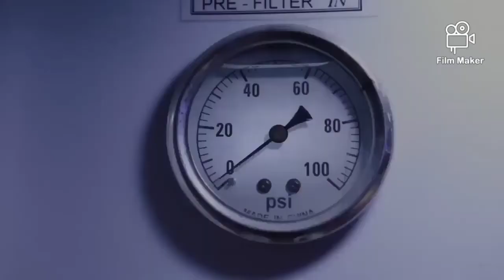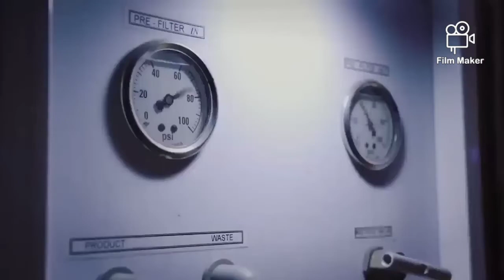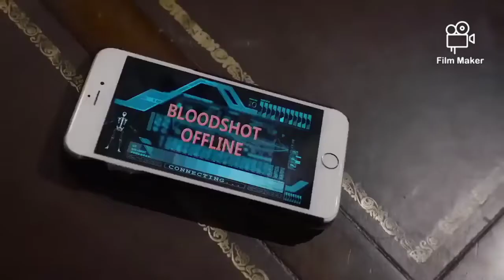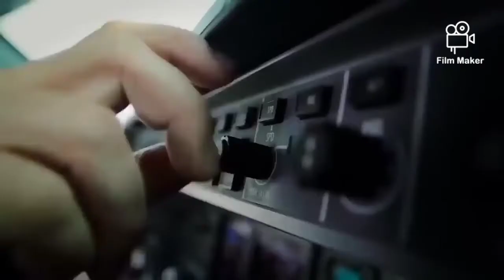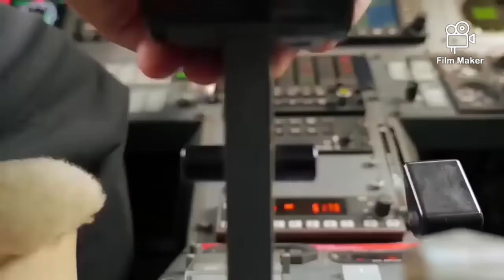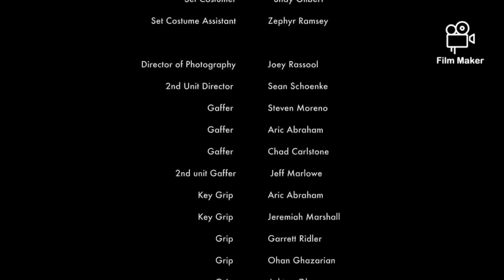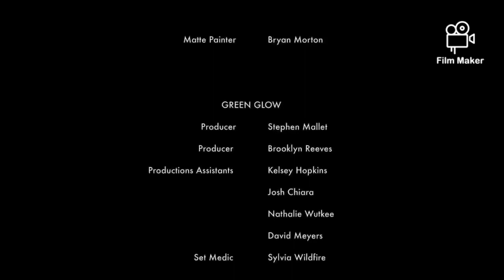Dead zone|Action Movie 2023|Michael Jai White|Hollywood Movie|Best Movie Planet